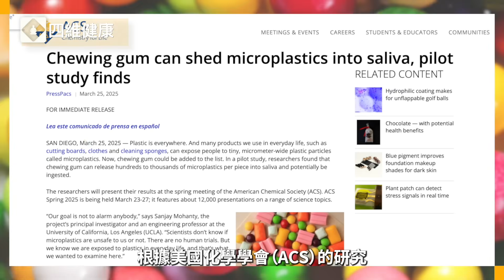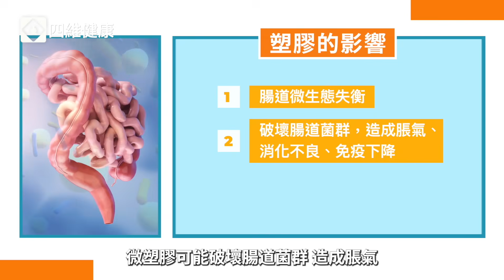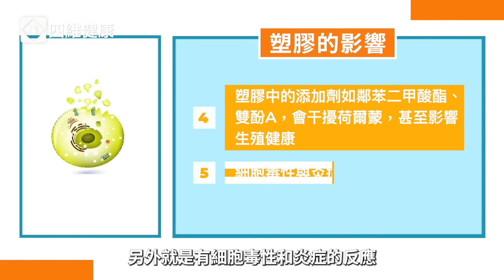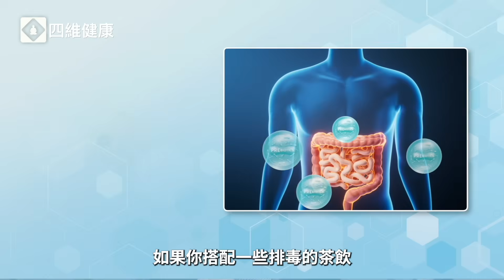口香糖炸裂真相！你每天咀嚼的口香糖，竟然是微塑膠炸彈？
你知道每天咀嚼的口香糖，竟然藏著微塑膠陷阱？最新研究顯示，我們每一口都可能吞下數百顆塑膠微粒。這些物質對身體有何影響？中醫又如何看待這一現象？楊醫師為你深入剖析！

00:00 微塑料影響
02:54 中醫看法
04:36 含微塑料的物質
05:18 替代品